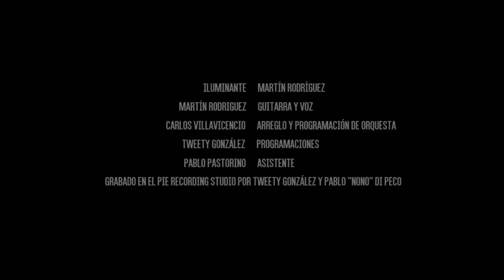Iluminante - Martín Rodriguez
Realización: Fenda Producciones.
Carlos Villavicencio: arreglo y programación de orquesta.
Tweety González: programaciones.
Pablo “Nono” Di Peco: programaciones.
Martín Rodriguez: voces y guitarra.